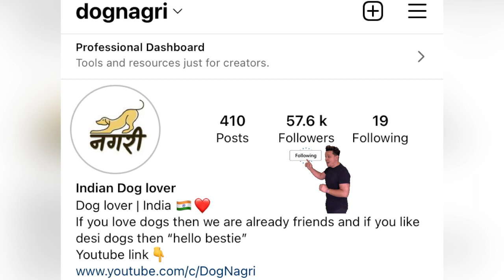Which Indian Dog Breed is best | Top Indian Dog Breeds | देसी कुत्ते के बारे में जानकारी ।dognagri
Which Indian Dog Breed is best for you we will get to know in this video.
There are so many Indian Dog Breeds that are still unknown to you and on this channel we aim to bring forth those Indian Dog Breeds.
In this video we have discussed:
1. Which Indian Breed Dog is best for Guarding
2. Which Indian Breed Dog is best for family
3. Which Indian Breed Dog is best for Exercise and outdoor activities
4. Which Indian Breed Dog is best for small spaces.
5. Which Indian Breed Dog is best for hot climate.
6. Which Indian Breed Dog is best for cold climate.